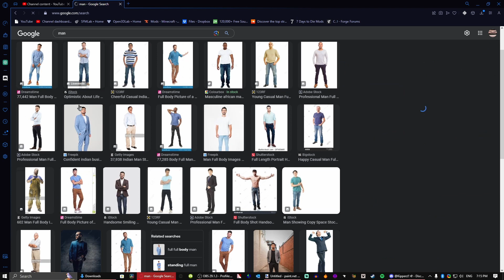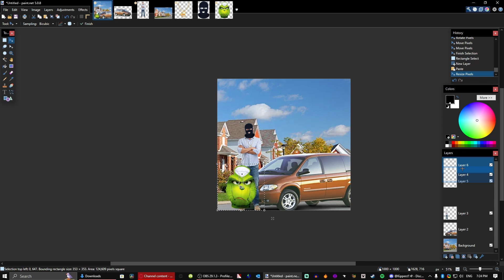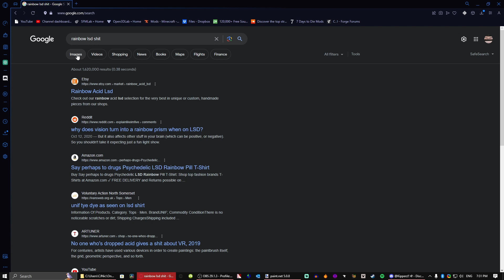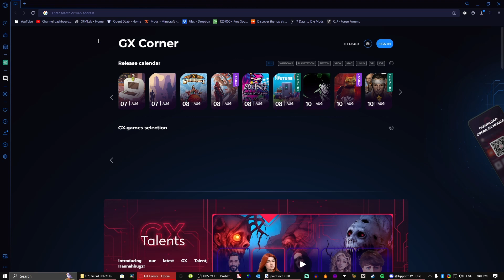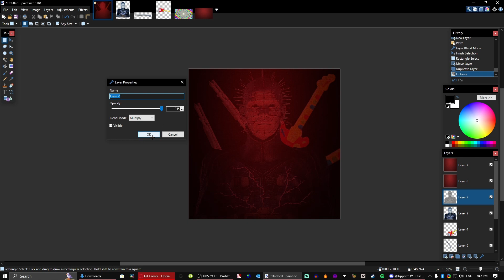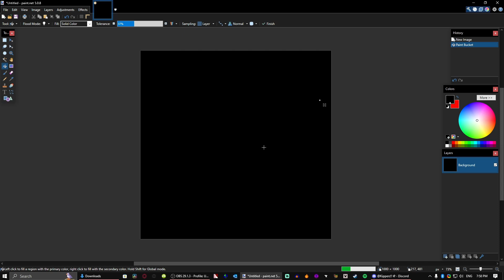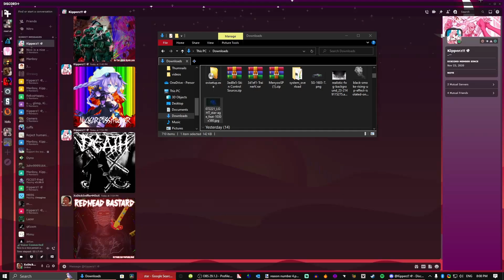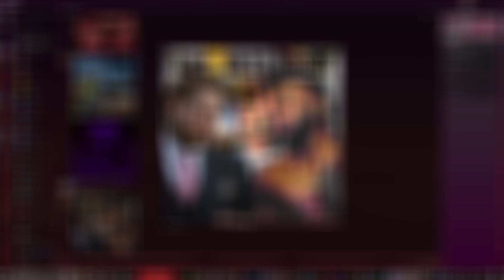Album Cover Competition 1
In this video me and Nico compete to make the better album in 4 different genres.

Nico's Channel:@CKipper115

Timestamps:
0:00 - Intro
0:08 - Rap/Hip Hop
5:13 - Rap Results
6:24 - Speedcore
9:50 - Speedcore Results
10:32 - Metal
15:52 - Metal Results
16:45 - Phonk
20:03 - Phonk Results
21:16 - Punk
23:21 - Punk Results
24:19 - Outro